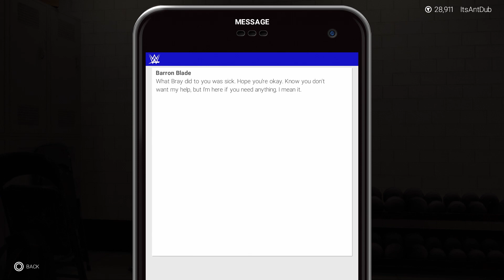WWE 2K19 My Career Mode - Ep 16 - NO, NOT BLACK HOLE COLE!! (WWE 2K19)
Today On WWE 2K19 My Career Mode

My WWE 2K19 Playlist So You Can Catch Up On All The Episodes:

SnapChat (@IAmAntDub)